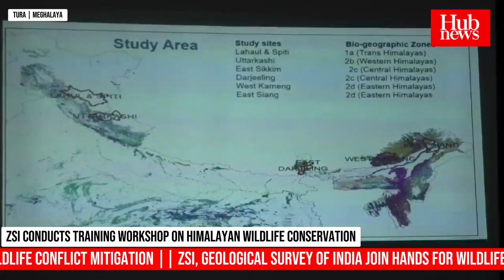Zoological Survey of India launch Workshop in Tura to Monitor and Conserve Himalayan Mammalian Fauna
The Zoological Survey of India (ZSI) held a two day training workshop at the Forest Department Office in Dakopgre, Tura on Thursday.

The Training Program on Methods for Monitoring Mammalian Fauna of the Himalayas under the NMHS - funded project was organised by the Zoological Survey of India, Ministry of Environment, Forest and Climate Change, Government of India. With the subject matter of conservation of Threatened Mammalian Fauna of the Indian Himalayan Region through scaling up long term monitoring, securing corridors and capacity building.

The project aimed to study mammals in the Himalayan ecosystem, with a focus on Meghalaya, specifically the Garo Hills region. The project includes assessing mammal populations, their abundance, habitat ecology, and population ecology.